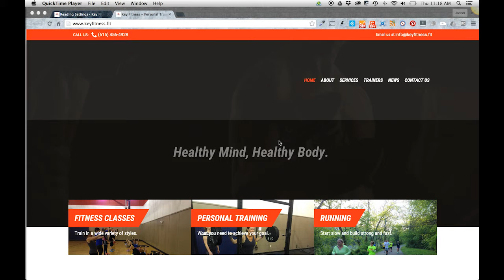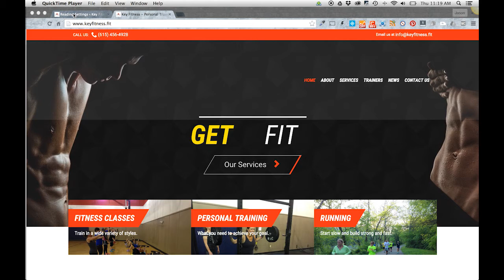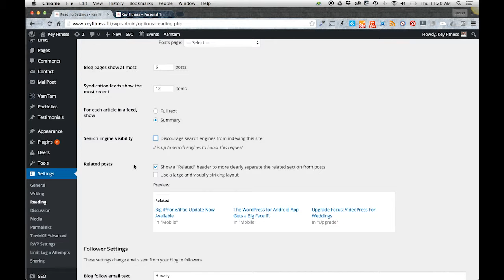WordPress Tutorial | Don't make this mistake with your WordPress website!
This WordPress tutorial will help website developers, marketers and website owners alike. If you are having trouble showing up in the SERPs and you just don't get it, you may have overlooked a very simple problem.

Many developers set this during development and forget to turn it back off when they are done or after migrating the site. Don't let that be you! Check this setting right now!